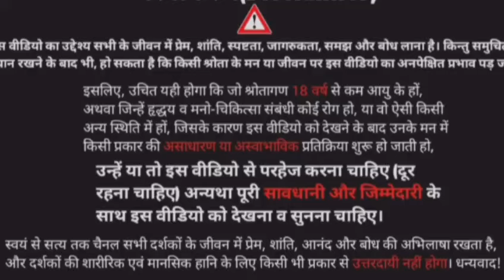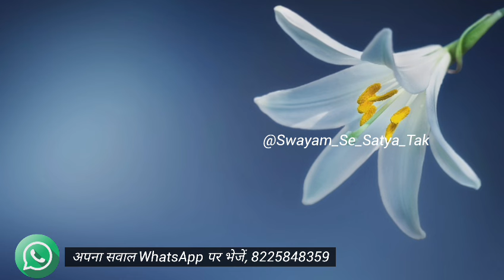ashtavkra gita in hindi | mukti hi tau chahiye phir dar kyon lagega? | कौन डरता है मुक्त होने से?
ashtavkra gita in hindi |
mukti hi tau chahiye phir dar kyon lagega? |
कौन डरता है मुक्त होने से?
mukti ke marga par dar kyon lagta hai?
mukt hone se dar kyon lagta hai?
mukt mein dar kyon lagta hai?
mukt kaun hona chahta hai?
ahankarv kya hai?
ahankar ko kaise jane?
aham kya hai?
aham vratti kya hai?
ashtavkra geeta in hindi
ashtavkra gita by swayam se satya tak